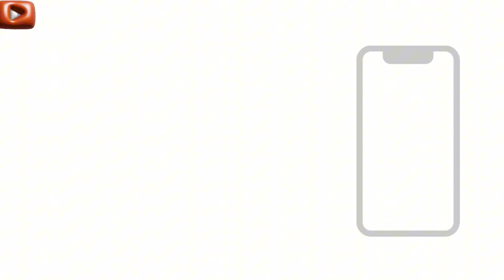OUR BABY’s DEDICATION +Sandra’s Reality Surprised US😮💃|| Baby Abna’s 3 months Photoshoot And MORE…